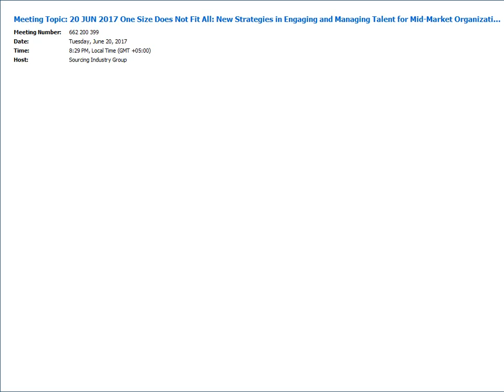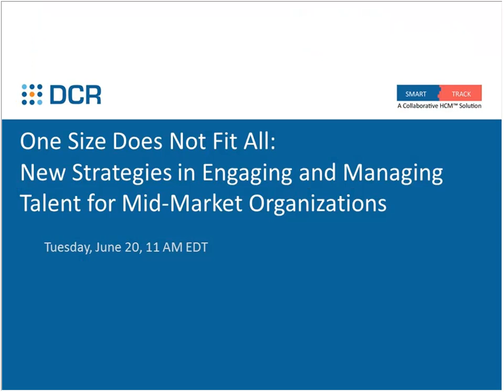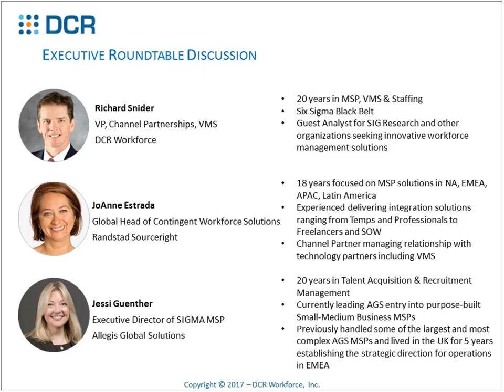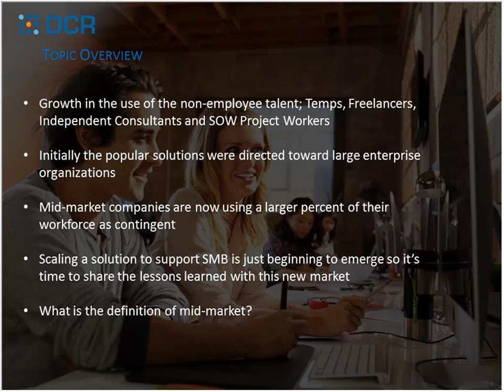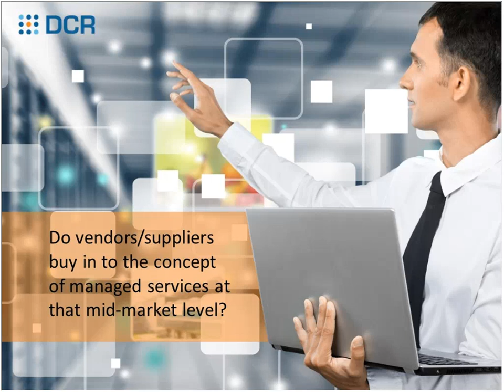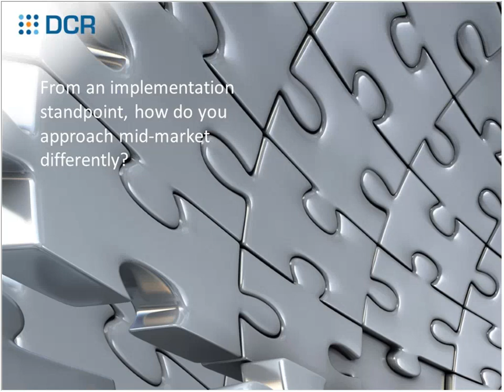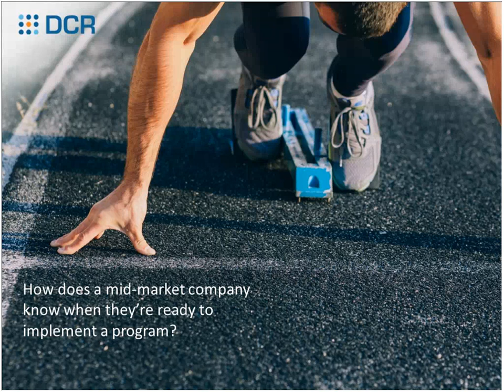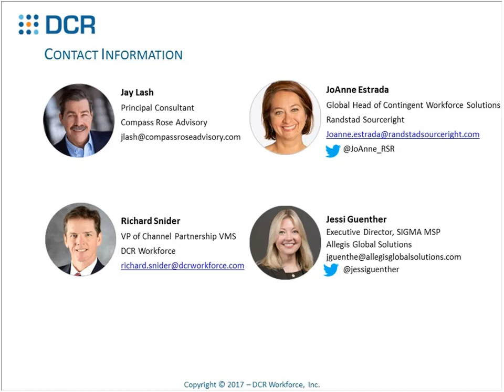SIG Webinar One Size Does Not Fit All New Strategies in Engaging and Managing Talent for Mid Mar